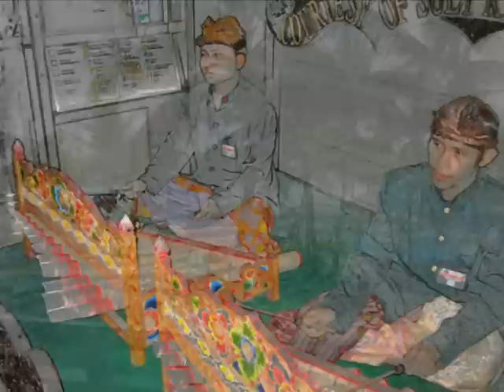sacca- Bali the spirit with in-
Bali...one of the most incredible breath taking and amazing place i have ever seen and felt..Played and recorded in my studio, original piano composition espesialy for this journey. one out of 3 i'll post the rest soon.